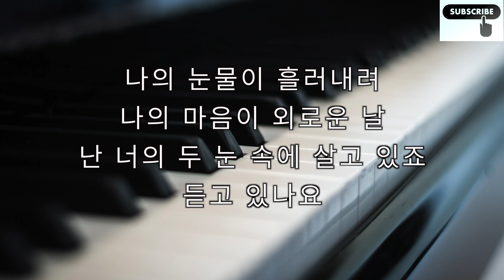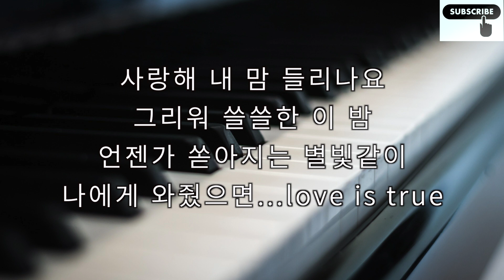로코베리 - 항해 (Piano Inst.) Rocoberry - Sailing MR